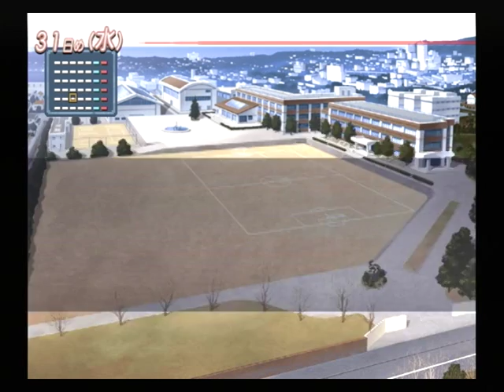【PS2】アマガミ 初見プレイ Part３４ ～水道水ならなんとおかわりし放題だ！ 【スタートオンゲームズ】【スタゲー】【JAPAGE】